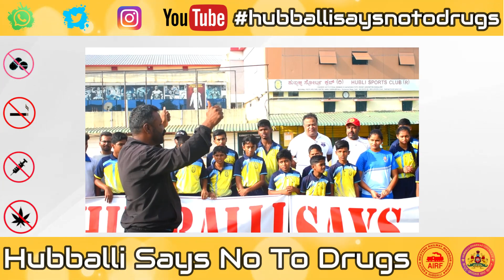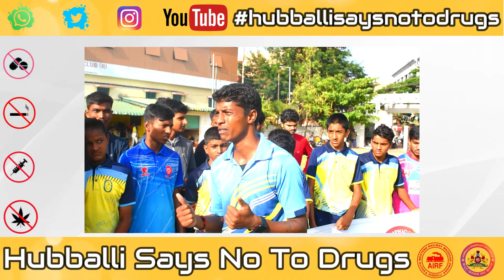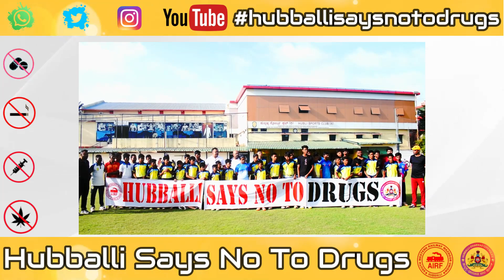"Hubballi Sports Club Takes a Stand: Say No to Drugs in the HubballiSaysNoToDrugs Movement"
Hubballi Sports Club is committed to promoting a healthy and drug-free lifestyle. We urge everyone to join us in saying no to drugs and creating a safe community. Let's embrace sports, teamwork, and positive choices. Together, we can make a lasting impact! 🚫🏆✨

 "Hubballi Says No to Drugs" is a powerful and inspiring video that showcases the community's efforts to fight against drug abuse and promote a healthier, safer Hubballi. By using hashtags and keywords that are relevant to this critical issue, we hope to raise awareness, inspire action, and make a real difference in the lives of people in Hubballi and beyond. Join us in saying no to drugs and building a better, healthier future for all.